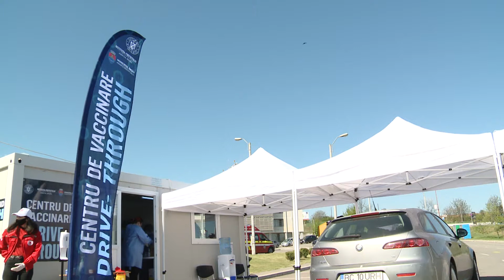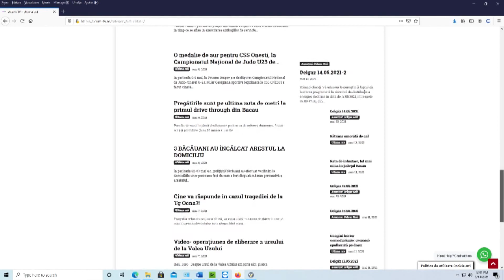STIRI 14 05 2021